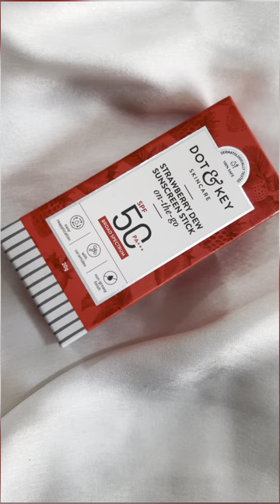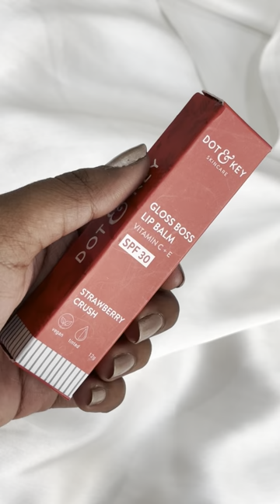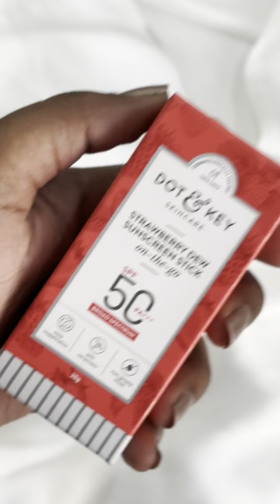Dot and key haul and review.